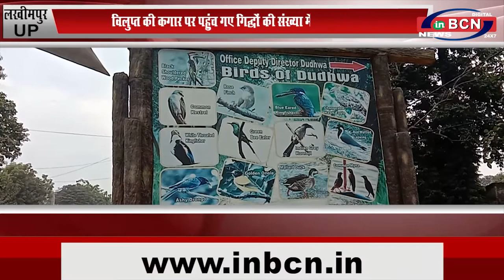UP लखीमपुर विलुप्त की कगार पर पहुंच गए गिद्धों की संख्या में हुआ इजाफा... INBCN NEWS